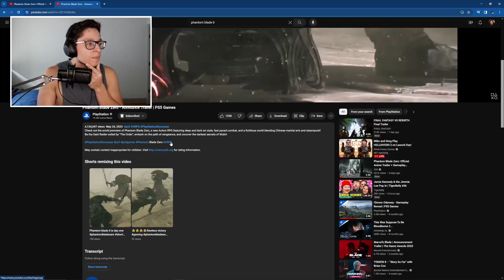Phantom Blade Zero Is Getting an ANIME and DEMO in 2024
Phantom Blade Zero
Phantom Blade 0
Samurai Game